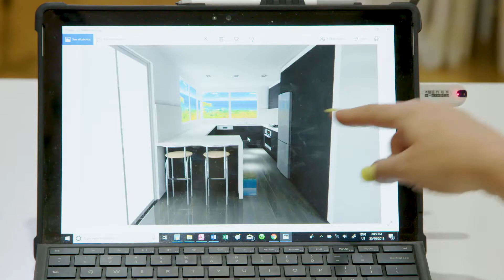Flooring Makeover | The Home Team S5 E15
Have you ever wondered how choose the colour of a feature wall? Or how to plant a veggie garden? Perhaps you want to know how to up-cycle a door and turn it into a dinner table? You’ll take something away every day and learn affordable ways to make your home stylish, cozy and sustainable.
Tune in and get inspired to do that job you’ve been putting off for too long… The Home Team are your team of dedicated DIYers.